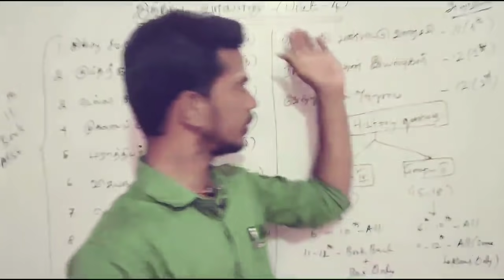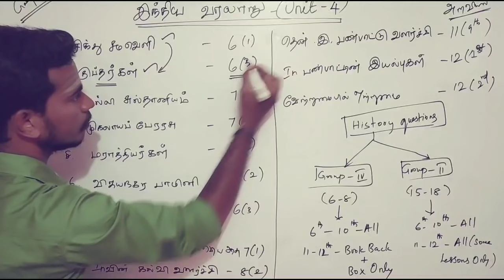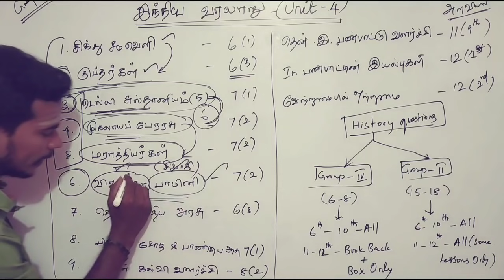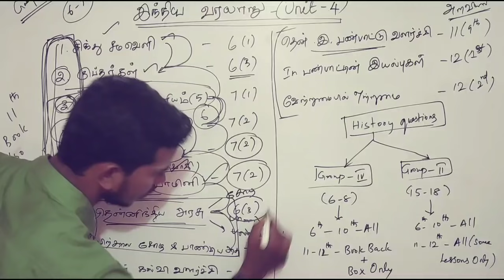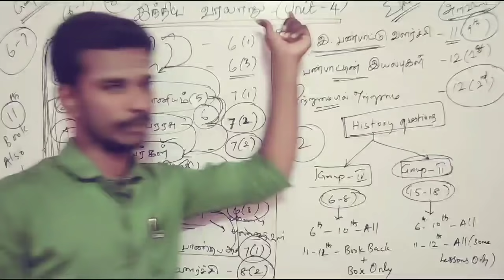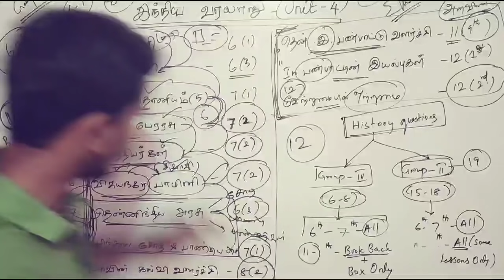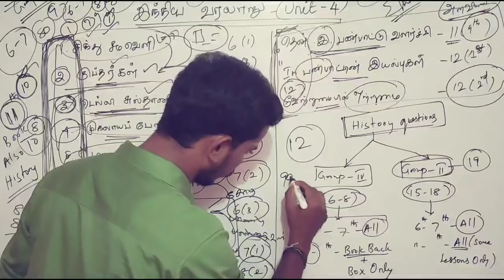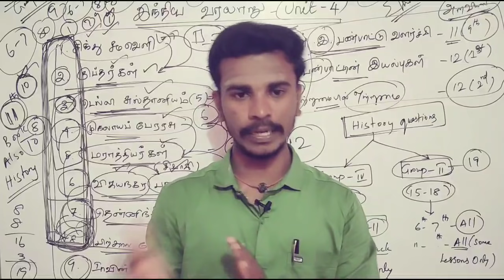💥UNIT-4 INDIAN HISTORY 💥UNIT WISE ANALYSIS TNPSC GROUP2 & GROUP4 PREPARATION TIPS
UNIT-5 INDIAN POLITY UNIT WISE ANALYSIS